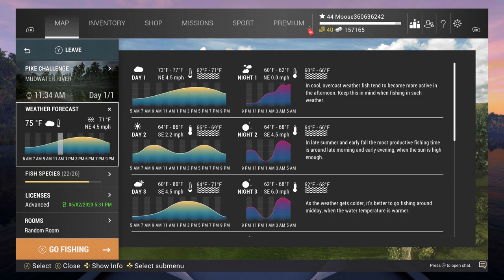Bowfin Money Farm for Beginners on Mudwater River Ep3 - Fishing Planet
In this video, I will show you how to catch bowfin on Mudwater River in fishing planet and create a money farm!

If you're looking for a way to make some extra money, then thisbowfin money farm on Mudwater River is perfect for you! By following my step-by-step instructions, you'll be able to catch these fish and turn them into money in no time. So be sure to watch the video and get started on your money farm today!